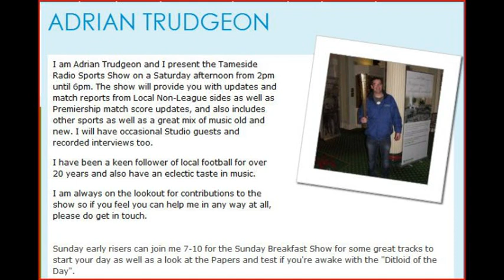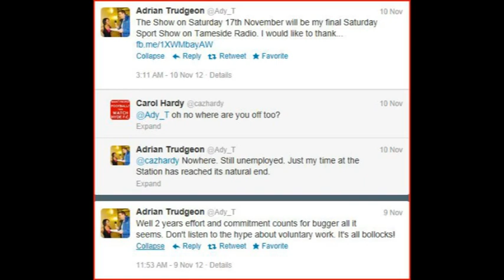Adrian Trudgeon Leaves Tameside FM. Was he pushed or did he jump?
A listner asks: Was he pushed or did he jump?